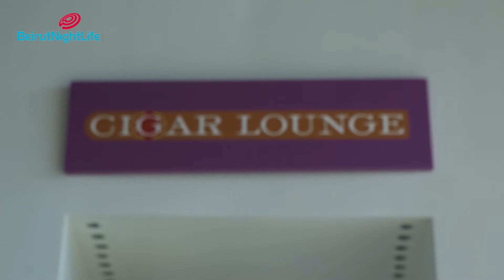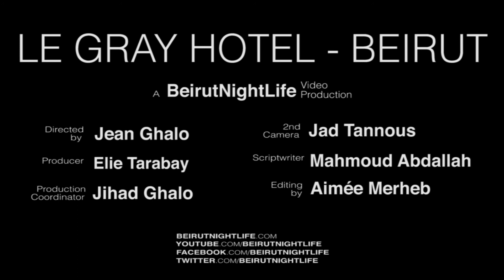Le Gray Hotel Beirut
Le Gray is one of Beirut's trendiest hotels, and a hotspot for delectable cuisine and exciting nightlife. The site of the 5-star hotel at the heart of the city is one of the best locations in Beirut, with stunning views of the sea, the city, Beirut's port, ancient ruins, and bustling city life all around.